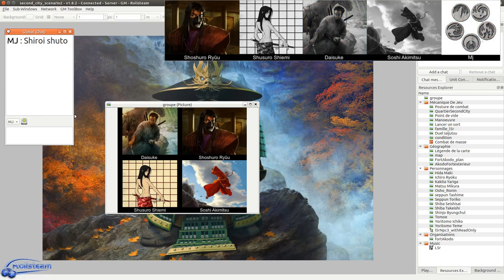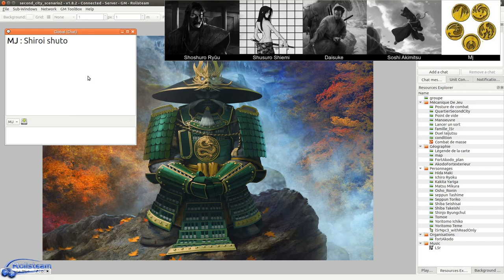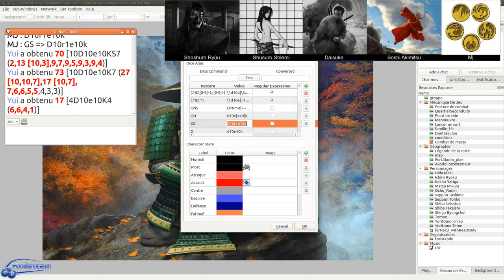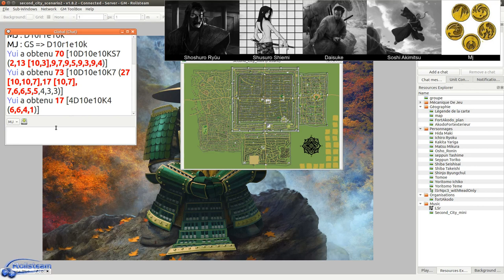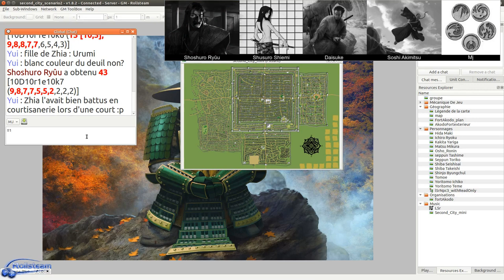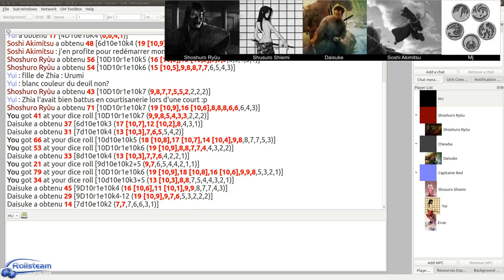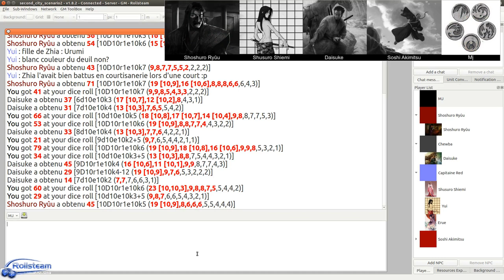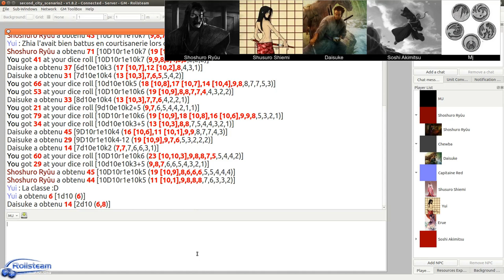JDR - L5R - Seconde Cité Saison 2 - Épisode 2 - No man's land - Rolisteam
Description:
Daisuke participe, les autres profitent: